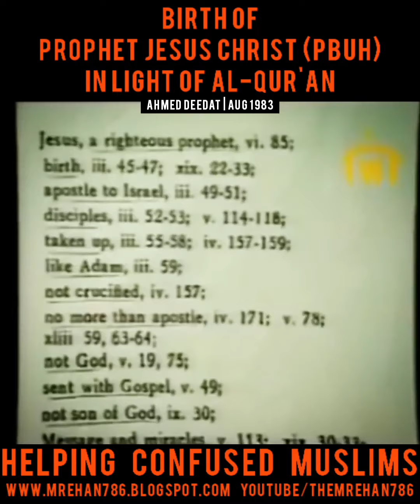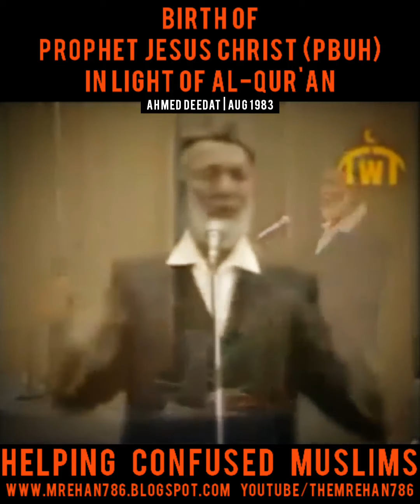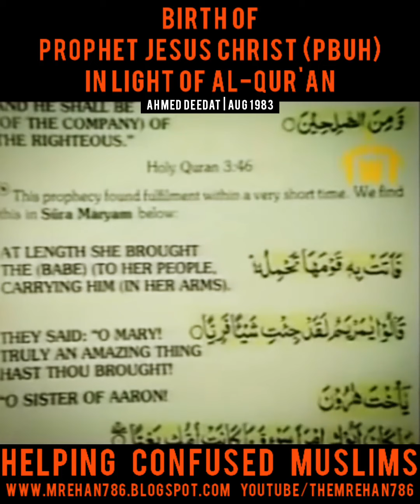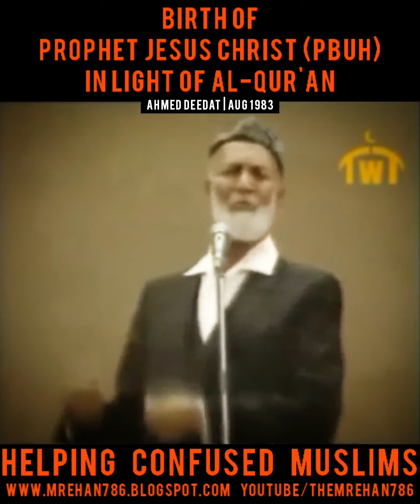Birth of Prophet Jesus Christ (PBUH) in Light of Al-Qur'an | Aug 1983 | Ahmed Deedat